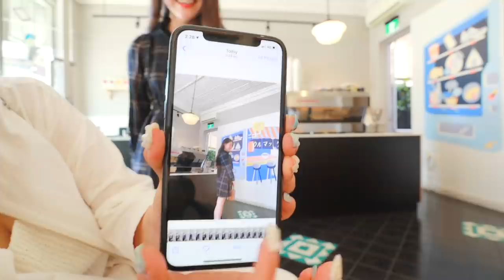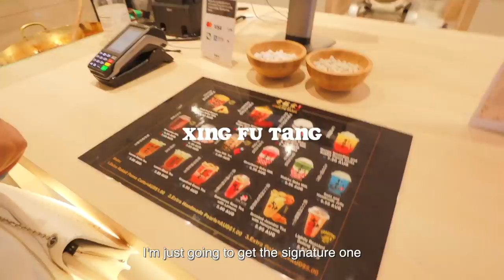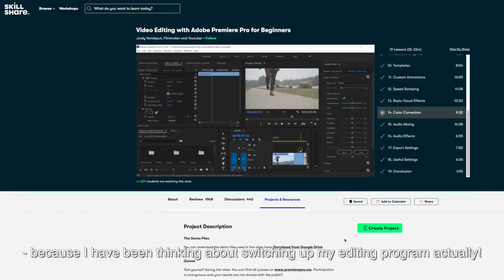Nessie Diaries 🍞 Sydney cafes, Korean egg toast, Injeolmi crumble, Japanese food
[click SHOW MORE for outfit links]

🔗 OUTFITS

Rings - PANDORA
White Sneakers - FILA

Black Cardigan - UNIQLO
Faux Leather + Canvas Handbag (can’t find the exact link sorry!)

ABOUT ME
Hi there! My name is Vanessa, but you can call me Nessie! I grew up in Australia but studied abroad in Korea and China for a year, and am now back home documenting life in Sydney~ I mostly post lifestyle vlogs, but occasionally mix it up with some K-beauty, fashion, or travel diaries. Do join along for the ride! ^^